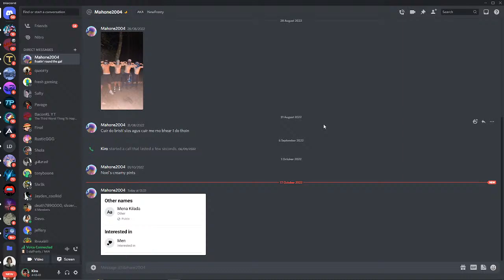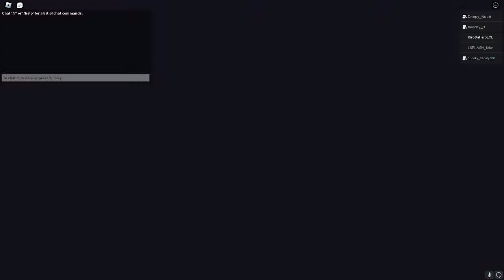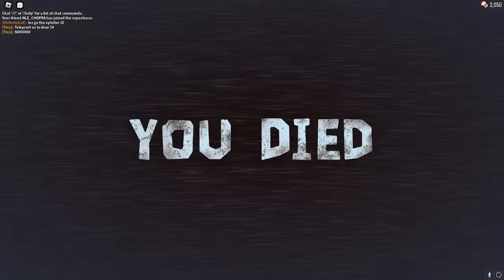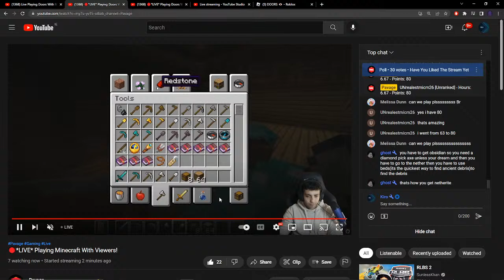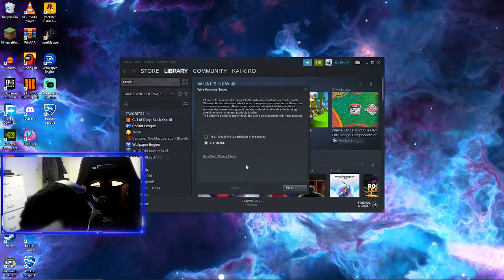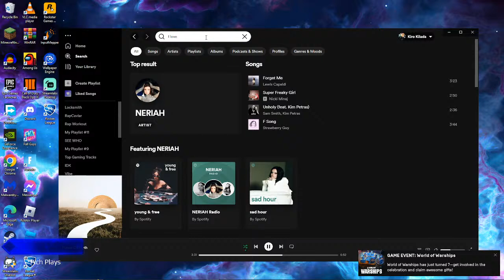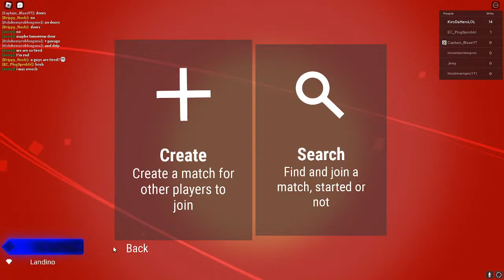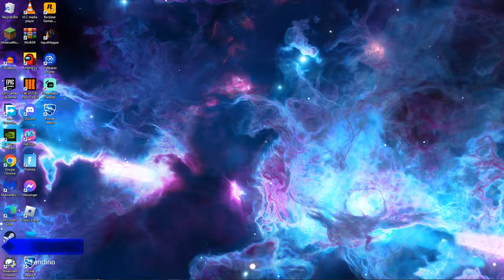🔴*LIVE* Playing Minecraft With Viewers!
Playing Doors with Viewers

UserNames
Roblox - KiroDaHeroLOL
Epic Games - Kai_Kiro